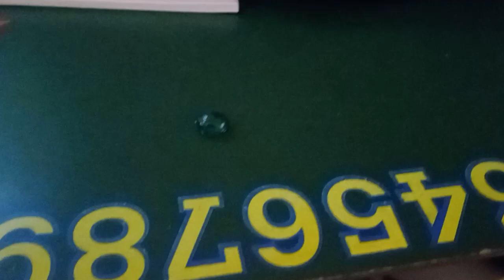Barbosa's Creation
Music by FilmoraGo. Barbosa is planning to create a mew trash person with the TRASH STONE!